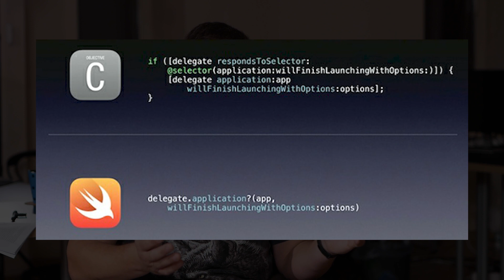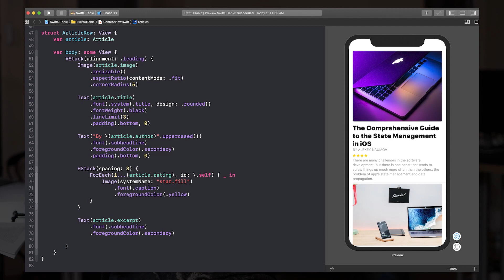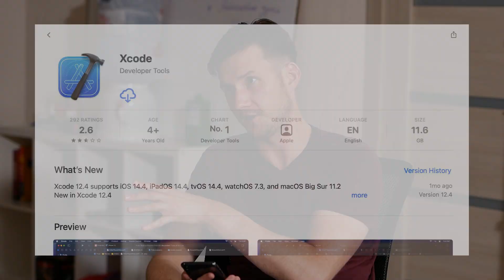ИСТОРИЯ Objective-C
🤚Привет! Это НАТИВ! Сегодня вечером поговорим об IT и не только.
В феврале 2020 года на нашем канале вышло видео с нашим наставником Игорем Лебедевым, который поделился  прелестями мобильной разработки под iOS.
Тогда мы рассказали про:
1️⃣ продукты компании Apple
2️⃣язык программирования Swift
3️⃣перспективы работы мобильным разработчиком.
Сегодня хочется капнуть в истоки и рассказать про то, как все начиналось.
🧐Про Objective-C - его развитие, подъем и текущий статус расскажет Игорь Лебедев, Senior iOS developer из компании FJMobile.

🧔Telegram Ильи (для ваших предложений по контенту) - @ilyarublevsky

Что еще будет в видео👇
0:00 - Вступление
1:54 - История Objective-C
6:25 - Как Objective-C стал использоваться в Apple
9:00 - Что за фреймворк Cocoa
10:20 - История macOS
14:22 -Каково писать мобильные приложения на Objective-C
17:30 - Проще ли сейчас писать мобильные приложения
19:00 - Зачем Apple разработала Swift
21:40 - Насколько Swift был “сырым” со старта
23:40 - Оbjective C - Swift UI - что стоит за этой эволюцией
30:11 - Как развивался Xcode
35:00 - Как сейчас войти в мобильную разработку